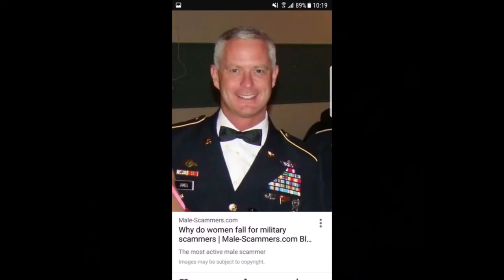Stolen Photos Of Soldiers Used By Scammers - 2022 February Collection